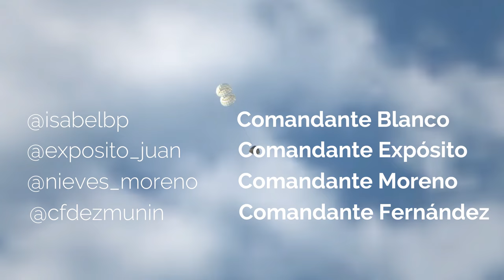Despedida Aprendizaje personalizado 2017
Curso de aprendizaje Personalizado Octubre-Noviembre 2017 INTEF Convenio Symbaloo-MECD